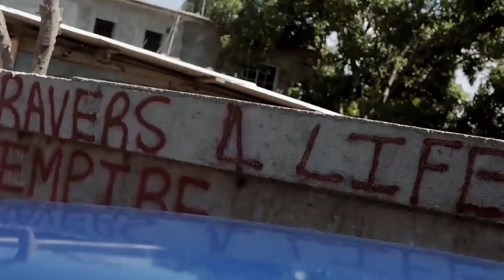Govana (Deablo) & TeeJay - Board Box [Official Music Video HD]